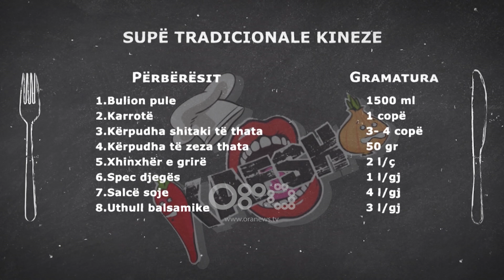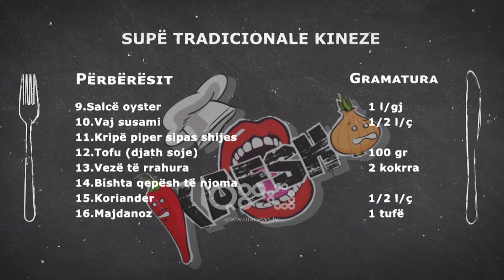Supë tradicionale kineze & mish | Kafsho